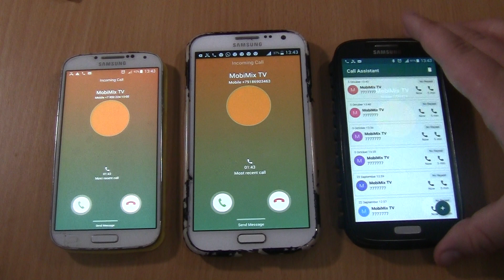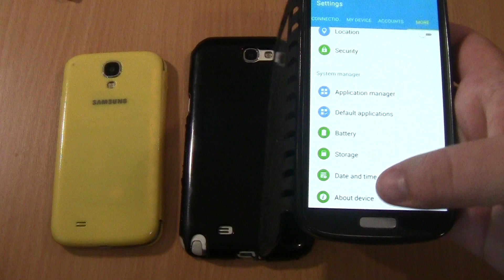Triple Samsung Galaxy M40 fake Over the Horizon incoming call